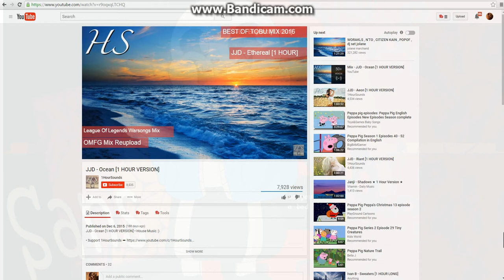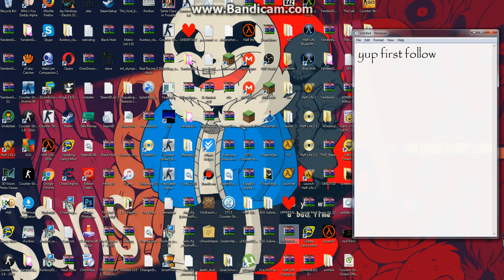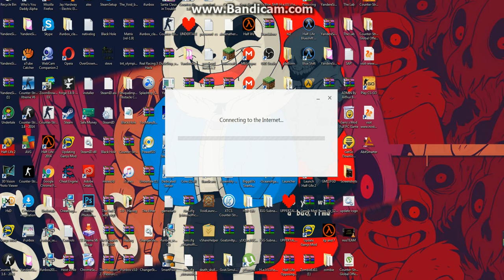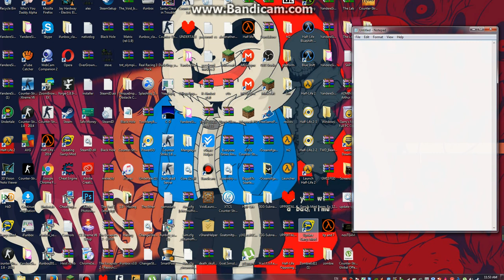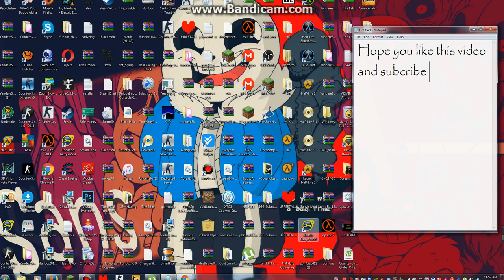How To Fix Fullscreen Problem | Chrome 2016